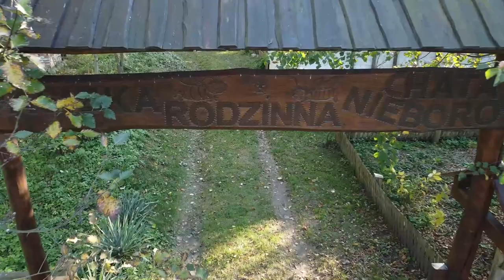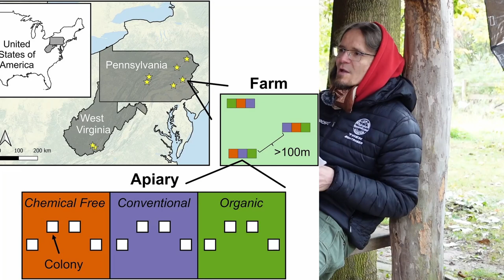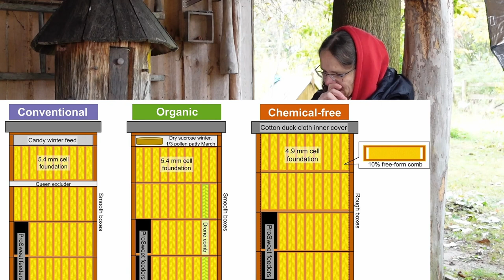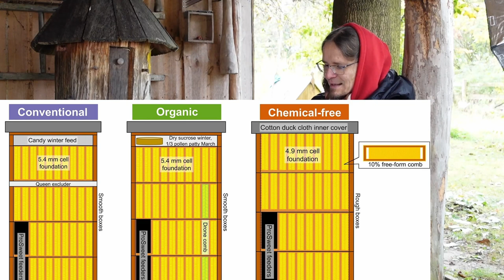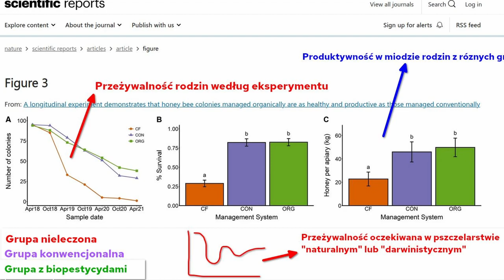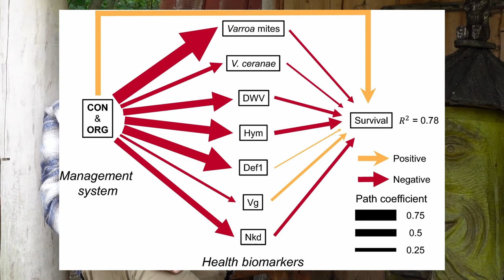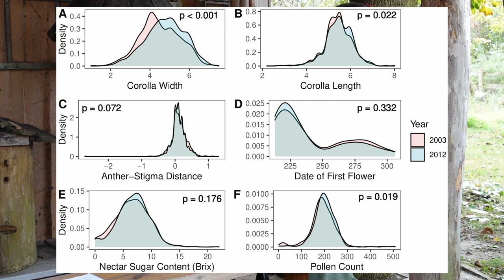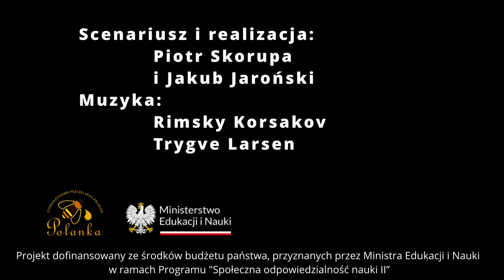006 - Chore pszczoły nieleczone, większe kwiaty, komunikacja z pszczołami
1. Długoterminowy eksperyment pokazuje, że pszczoły leczone biopestycydami są zdrowsze od innych, a zwłaszcza od pszczół nieleczonych. 1:52
2. Większe kwiaty produkujące więcej nagrody to być może efekt dostosowywania się roślin do zmian klimatycznych.  17:12
3. Czy możliwa jest komunikacja pszczelarza z pszczołami? 23:33

Źródła:

ad 1: Źródło: Underwood, R.M., Lawrence, B.L., Turley, N.E. et al. A longitudinal experiment demonstrates that honey bee colonies managed organically are as healthy and productive as those managed conventionally. Sci Rep 13, 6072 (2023).

ad 2: Źródło: Sasha G D Bishop, Shu-Mei Chang, Regina S Baucom, Not just flowering time: a resurrection approach shows floral attraction traits are changing over time, Evolution Letters, Volume 7, Issue 2, 1 April 2023, Pages 88–98,

ad 3: Źródło: Piva HC. Semiotically Mediated Human-Bee Communication in the Practice of Brazilian Meliponiculture. Biosemiotics. 2022 Dec:1-20. DOI: 10.1007/s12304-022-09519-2

„Pszczele wieści - naukowo o przyrodzie” to filmowy program popularnonaukowy w którym z różnych miejsc opowiadamy o trzech recenzowanych publikacjach naukowych poświęconych pszczelnictwu i pszczelarstwu oraz związanych z tym dziedzinach pokrewnych: weterynarii, apidologii, biologii, ewolucji i ekologii zapylaczy, ochrony różnych pszczół. Nie boimy się jednak żadnych tematów, które w jakiś sposób wiążą się z głównymi zagadnieniami. Bowiem siłą metody naukowej jest zaciekawienie poznawcze przyrodą w szerokim rozumieniu i interdyscyplinarność możliwości badawczych jakie się z tym wiążą. Z otwartymi umysłami sięgamy po najnowsze i prawie najnowsze odkrycia publikowane w ważnych porządnych czasopismach naukowych.

Program pod egidą Stowarzyszenia Pszczelarzy Polskich „Polanka” prowadzą jego twórcy: Piotr Skorupa współtwórca „Polanka TV” oraz Jakub Jaroński z „Radio Warroza Pszczele Wieści”.

W intro wykorzystano materiały filmowe z publikacji: Siefert, P., Hota, R., Ramesh, V., Grünewald, B. Chronic within-hive video recordings detect altered nursing behaviour and retarded larval development of neonicotinoid treated honey bees. Sci. Rep. 10, 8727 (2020) DOI: 10.1038/s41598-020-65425-y